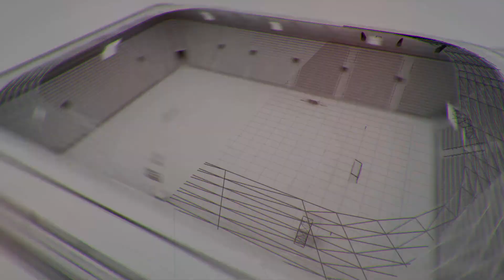The Press Box - FULL EPISODE - Feb. 4, 2023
Alternate ideas for the Pro Bowl Games - The Bills post-season loss, does it put Sean McDermott on the hot seat?  Like it or Not - Tom Brady retires, again - Plus, Bill looks at "the other GOATS"

The Press Box, hosted by Bill Pucko with Pat Duffy (WCMF) and Tariq Spence (WDKX)